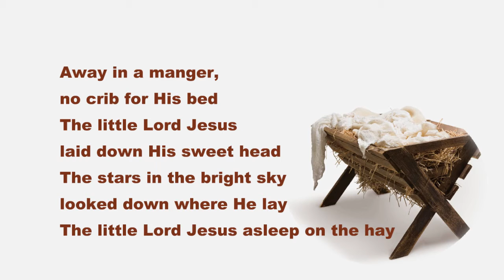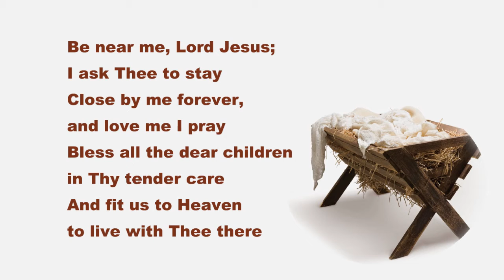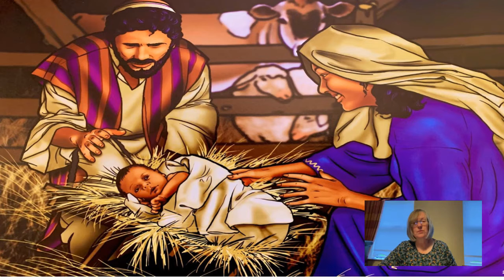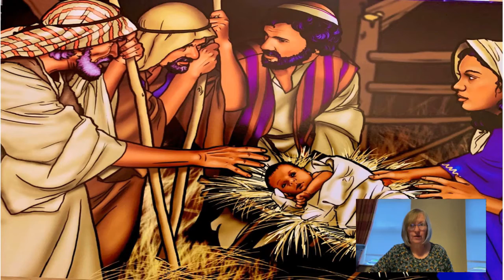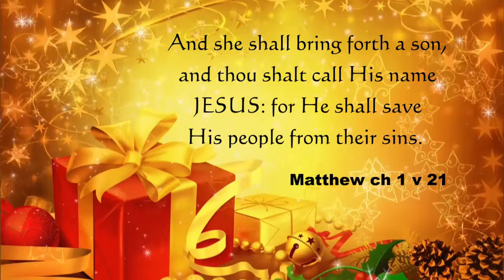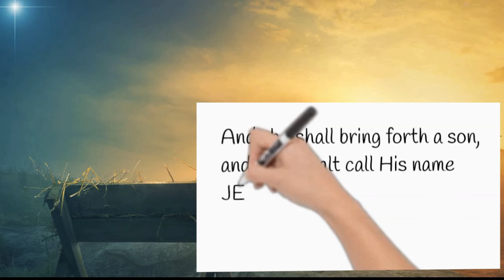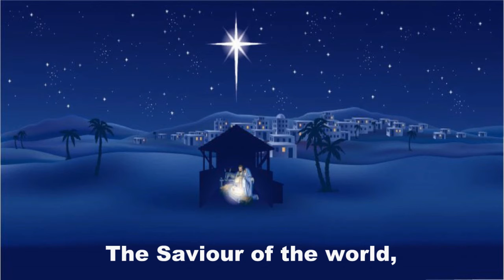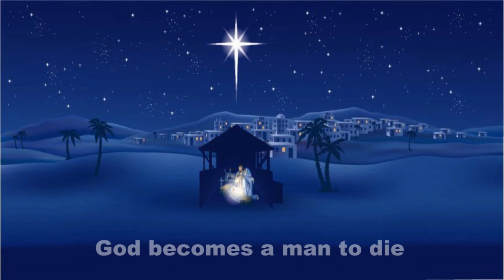Lisburn IMC Lifeliners 11.12.20